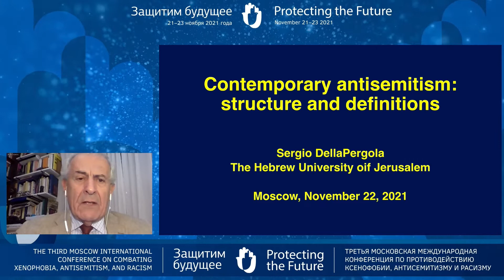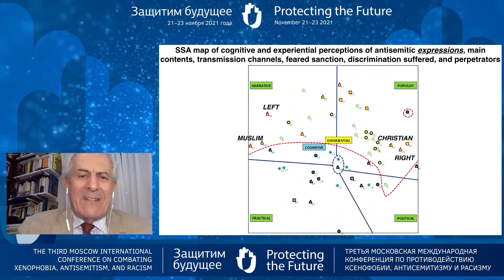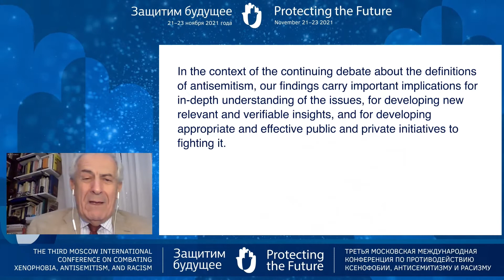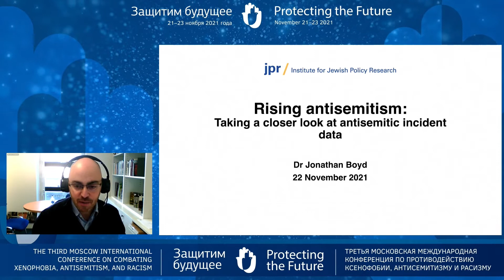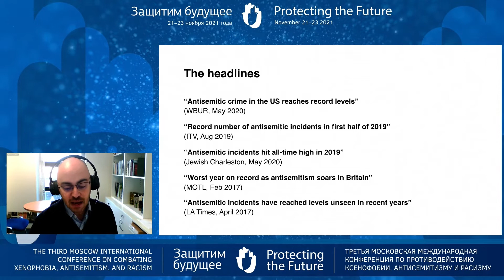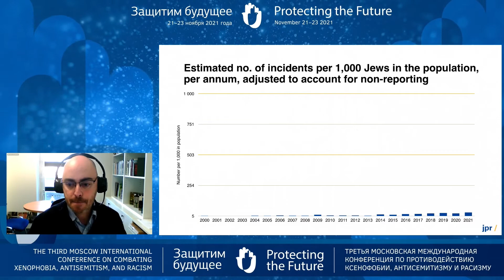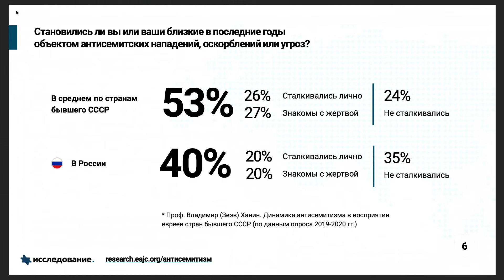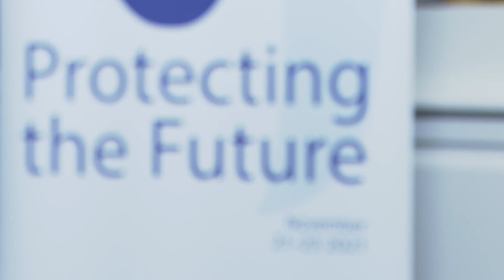Секция «Исследование ксенофобии и антисемитизма: методы, формы, проблемы»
00:29 — Лев Гудков, директор “Левада” центра, модератор (АНО «Аналитический Центр Юрия Левады» включен Минюстом России в реестр некоммерческих организаций, выполняющих функции иностранного агента) и  Алан Куперман, директор отдела религиоведческих исследований в Исследовательском центре Пью, модератор (США) онлайн

04:20 — Серджио Делла Пергола, профессор Еврейского университета Иерусалима (Израиль) онлайн

09:11 — Альвин Розенфельд, директор Института изучения современного антисемитизма (США) онлайн

29:15 — Виктор Шнирельман, главный научный сотрудник Института этнологии и антропологии РАН (Россия)

42:44 — Алексей Левинсон, Левада-Центр (Россия) (АНО «Аналитический Центр Юрия Левады» включен Минюстом России в реестр некоммерческих организаций, выполняющих функции иностранного агента)

55:47 — Джонатан Бойд, директор Института исследований еврейской политики

1:07:32 — Ана Бланко Каррил, Обсерватория свободы религии и совести (Испания)
(Великобритания) ОНЛАЙН

1:17:35 — Хаим Бен Яков, исполнительный директор Евро-Азиатского Еврейского Конгресса (Израиль), Онлайн